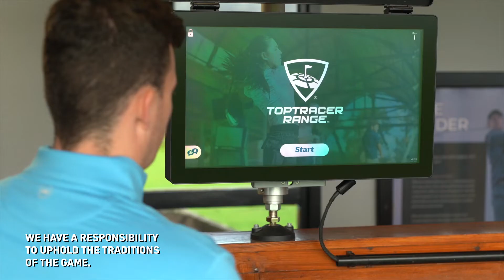Toptracer Transforms "The Home of Golf" | St Andrews Success Story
St Andrews Links, “The Home of Golf”, has been transformed thanks to #1 in Range Technology, Toptracer Range! 🙌

"We have a responsibility to make sure we innovate, move forward, never stand still," says Danny Campbell, Commercial Director of St Andrews Links. "Toptracer is a big part of that."

Following our announcement about our partnership with St Andrews Links, we're happy to share that Toptracer Range has already made quite an impact at the iconic course. Since installing the cutting-edge technology, St Andrews has seen nearly ONE MILLION shots hit through 10,000+ new range sessions!

With an 84% usage rate and 43-minute average session time, players are gravitating more and more towards Toptracer Range; we couldn't be more proud to march towards the future alongside St Andrews Links, a legendary cornerstone of the golf world.